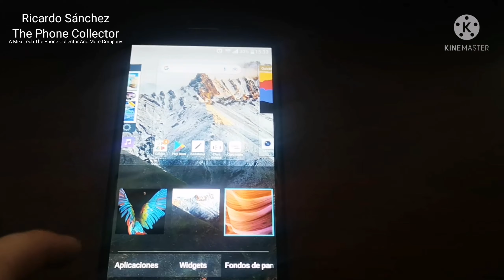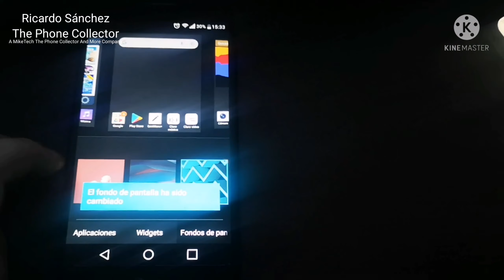LG K10 LTE Wallpapers